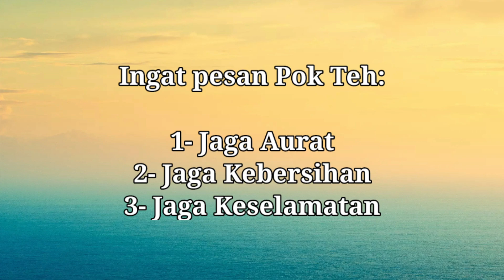Pesanan Pok Teh kepada semua pengunjung Sungai Pondok Kenerong, Dabong, Kuala Krai, Kelantan.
Bila sesuatu tempat tu menjadi popular pasti ada perkara yang tidak elok sering dilakukan pengunjung sama ada secara sedar ataupun tidak. Video ni aku tujukan kepada semua pengunjung Sungai Pondok Kenerong dan juga tempat lain juga. Ibarat datang bertamu di rumah orang, perangai kena jaga. Sekian, terima kasih...